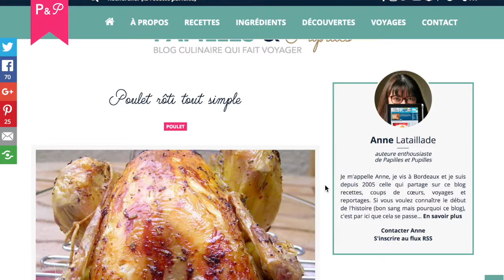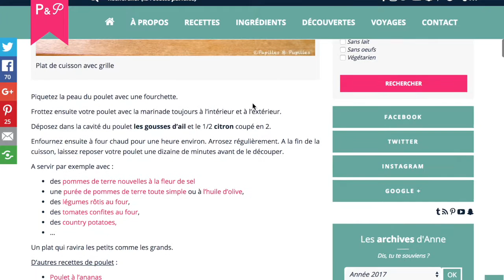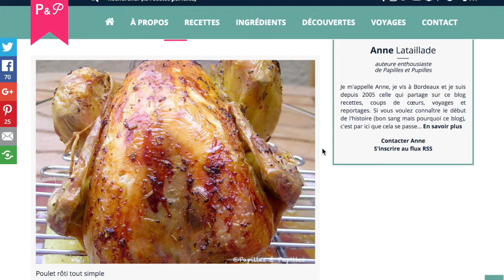Qu'est-ce qu'on mange ? (119/365)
Retrouve toutes les recettes du défi dans le carnet de recette MenuHebdo

👉👉 Clique ici pour recevoir une idée de repas par jour pendant 1 an

Pour aller plus loin :

- De précieux conseils et astuces afin de te faciliter les repas au quotidien

- Sauvegarde toutes tes recettes et emmène les partout !

- Mon carnet de recette sur MenuHebdo